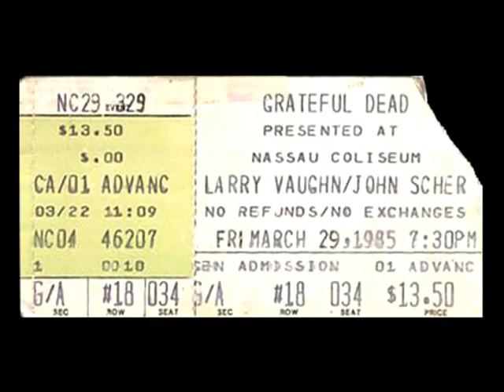Grateful Dead 3-29-85 Nassau Coliseum Uniondale NY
Setlist:

Set 1
Cold Rain And Snow
Down In The Bottom*
Ain't Superstitious*
Friend Of The Devil
Supplication Jam
My Brother Esau
Tennessee Jed
New Minglewood Blues
Don't Ease Me In

Set 2
Terrapin Station
Man Smart (Woman Smarter)
Goin' Down The Road Feeling Bad
Baby What You Want Me To Do?
Drums
Space
Wharf Rat
Throwing Stones
Johnny B. Goode
E: Brokedown Palace

*with Matt Kelly